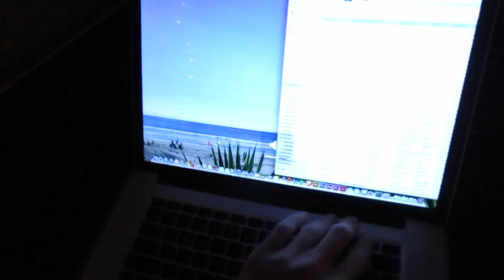Name the Show! 1/25/14 - Day 1,144